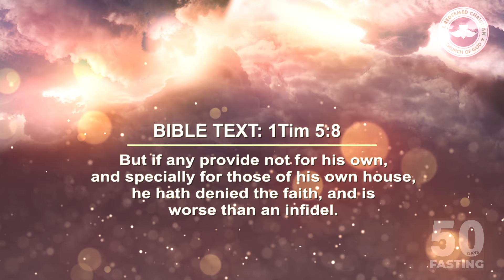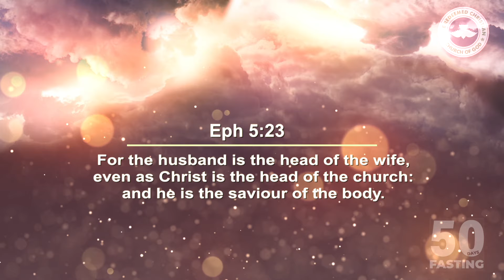50 DAYS FASTING AND PRAYER DAY 39